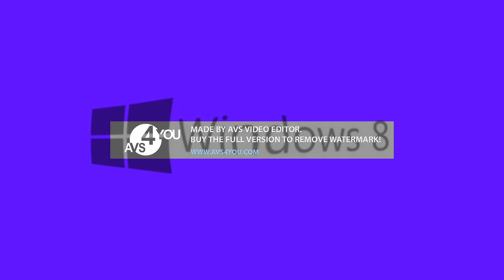Windows And Microsoft Logos in Meta Major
Meta Major